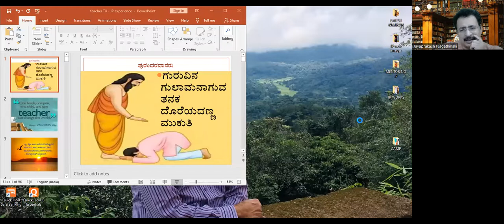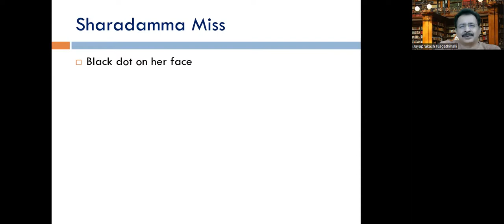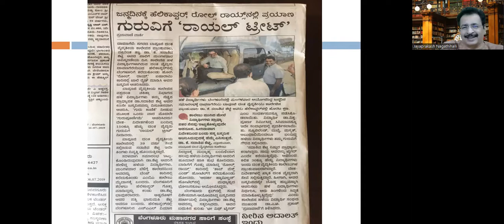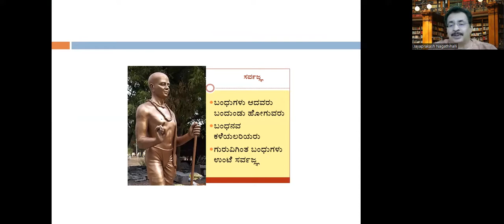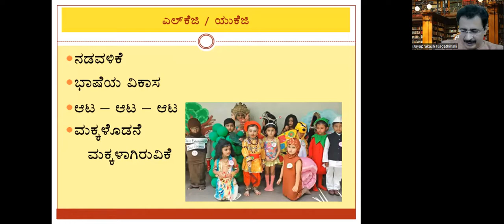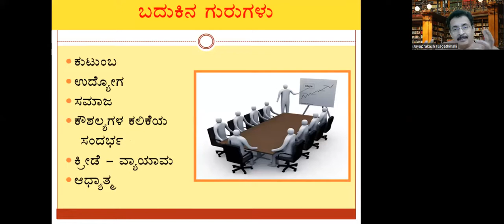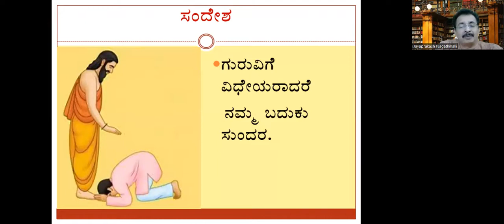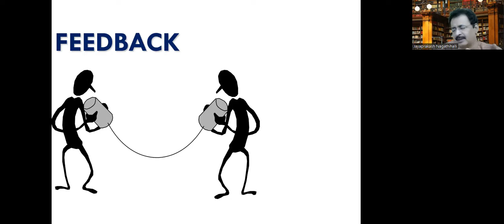ಗುರುವಿನ ಗುಲಾಮನಾಗುವ ತನಕ ದೊರೆಯದಣ್ಣ ಮುಕುತಿ - ಗುರು ಪೂರ್ಣಿಮಾ GURU PURNIMA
📌JAYAPRAKASH NAGATHIHALLI
1. Jayaprakash Nagathihalli (Kannada)